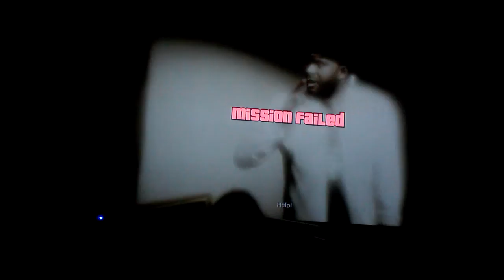Gta V walkthrough part 20 chop trying too have sex with a boy dog xbox 360/ps3/ps4/PC/xbox one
Welcome to my other favorite game of all times gta V i will be playing this game from start to finish recording it till the ending of gta V leave me a like and a comment and subscribe if y'all want to see more of gta V let me know in the comments below and thanks for watching gta V and add me on my ps3 account is blueblackdragon and i will get back too y'all as soon as i can enjoy gta V my walkthrough hope y'all enjoy it and peace out